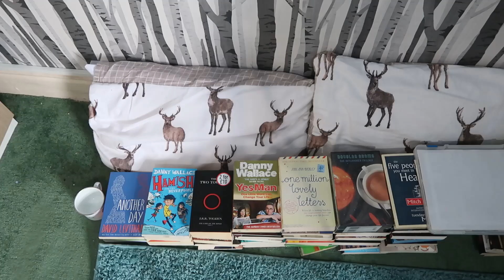Can you create a mini golf course? | SCOUTADELIC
Today on ScoutingAtHome we get fearless and create our own mini indoor crazy golf courses. Even our own home-made club. What can you invent for your indoor golf course? Can you create 9 holes or more? Let us know on social media using

If you're new to Scoutadelic, my name is Mike. I've been in Scouting for most of my life, both as a Scout and Leader. Scoutadelic is here to help support, inspire and make everyone have fun in Scouting from both adults and young people.

And above all, be a little Scoutadelic!